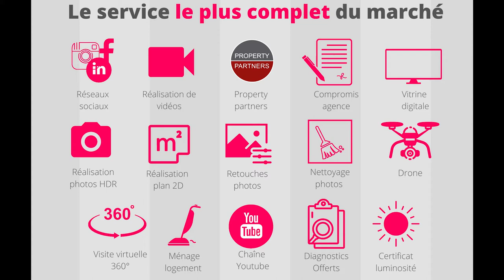Réso Immobilier - Maison individuelle à Burdignin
EXCLUSIVITÉ - NOUVEAUTÉ - BURDIGNIN - Visite virtuelle 3D, vidéo, photos, drone, plans 2D, sur notre site sur notre chaîne ou sur demande. Implantée sur un beau terrain plat, arboré et constructible de 1130 m². Maison de qualité, bien exposée, d'une surface habitable d'environ133 m² complétée d'un vaste sous-sol en partie aménagé de 53 m² environ. Niveau vie vous trouverez : cuisine semi-ouverte, séjour lumineux et bien exposé avec poêle à bois tubé, dégagement, toilette indépendant, SDB, chambre et espace bureau ou chambre. Le niveau supérieur propose :  Une vaste chambre parfaitement divisible en 2 belles pièces indépendantes. Le sous-sol, se compose de : grand garage, cellier,  espace chaufferie/buanderie avec toilette et douche, et pièce supplémentaire pouvant faire office de bureau, chambre d'ami ou salle de sport. Maison trés bien entretenue jouissant d'une belle vue dégagée sur les montagnes environnantes.  Nombreux rangements et espaces de stockage. terrain plat et constructible offrant de belles possibilités d'agrandissement. Vaste sous-sol, accès goudronné, abri de jardin, raccordé au tout à l'égout... 2 appartements possibles.Très beau potentiel d'aménagement !  Rafraîchissement à prévoir. Toutes les photos sur notre site internet.